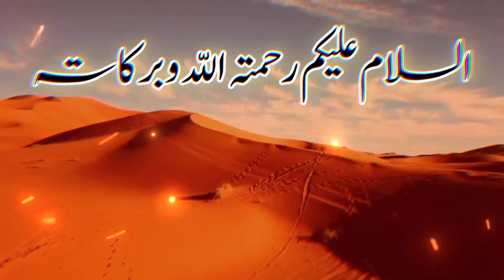जवानी हो तो ऐसी हो ! Jawani ho to aisi ho waqia | Moral kahani islamic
My other stories videos